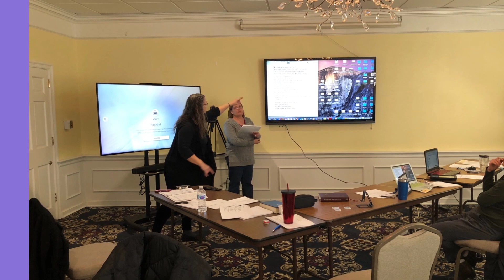2023–2025 LWML Mission Grant #14: Enhancement of Deaf Ministry and Outreach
A short description of 2023–2025 LWML Mission Grant #14: Enhancement of Deaf Ministry and Outreach.